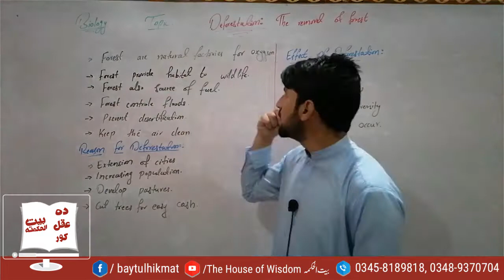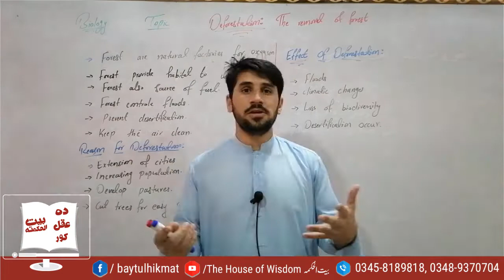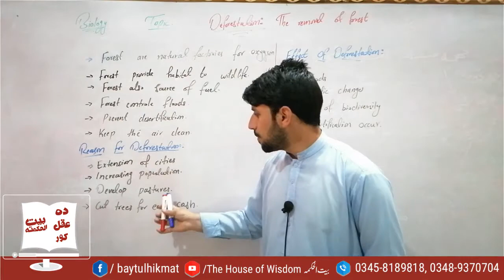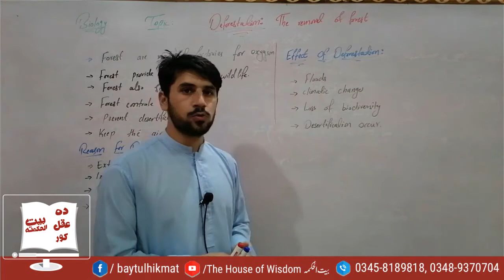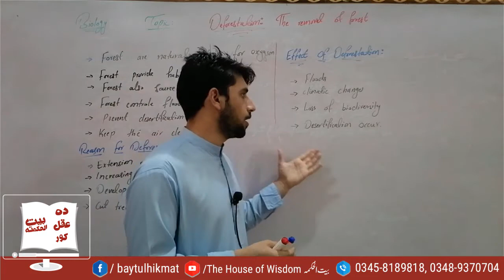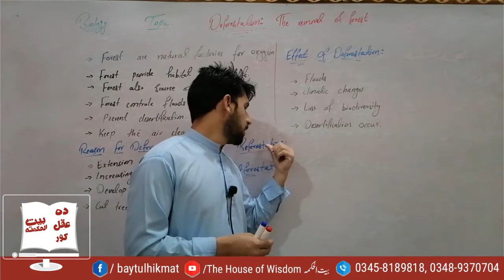Deforestation | Causes and effects | Biology Class 9th | Abdul Ghani Khan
The house of wisdom has brought to you Lecture